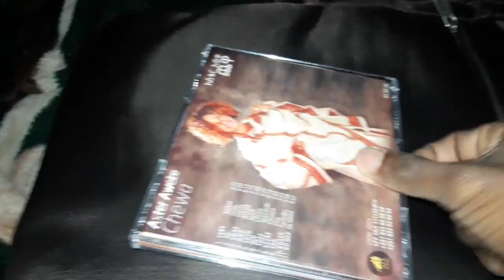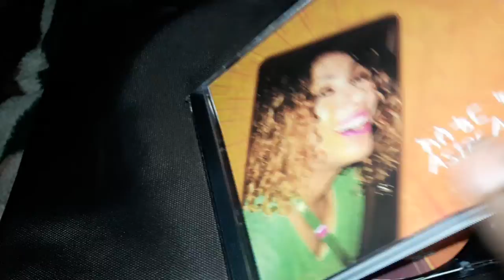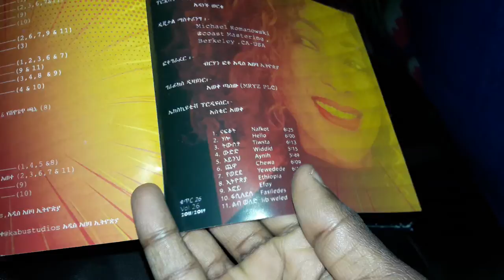Aster Awoke New Ethiopian Music Album Chewa 2019 unboxing